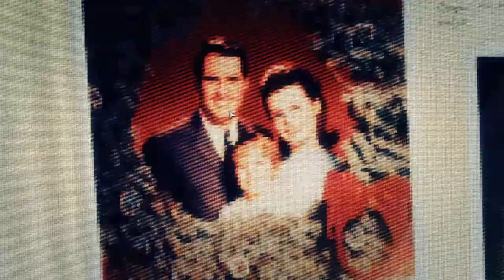Let´s Play Ghost Recon- Wildlands #136 -Reed chillt |German (Blind)